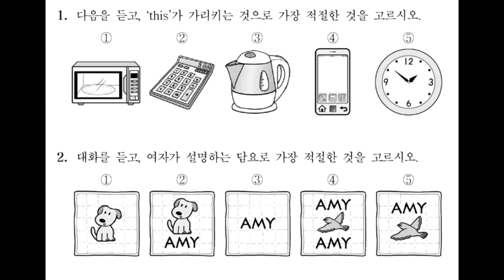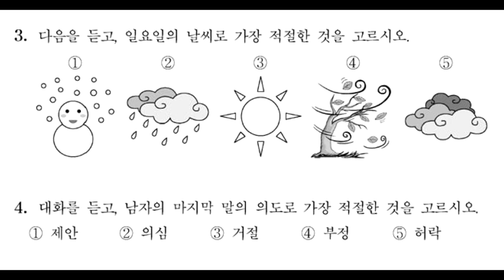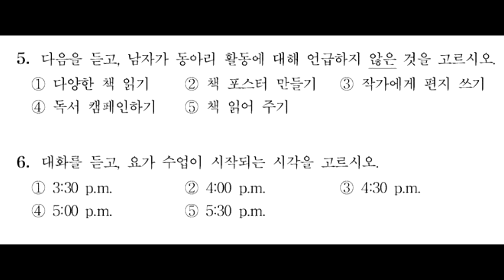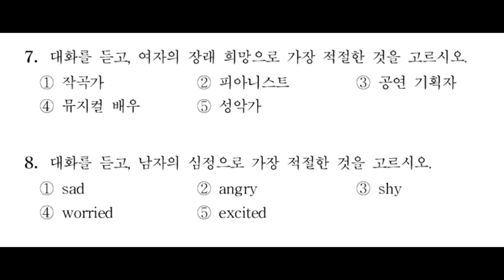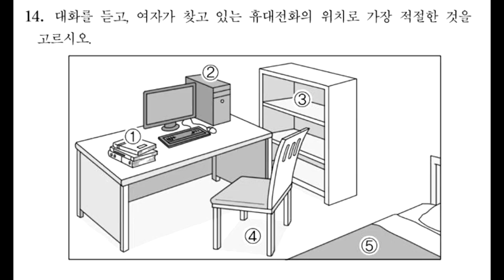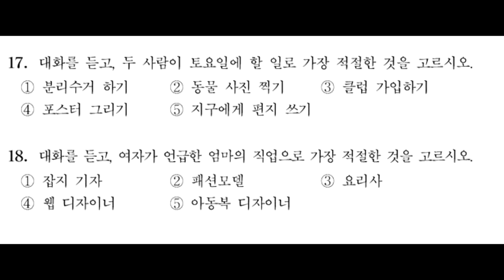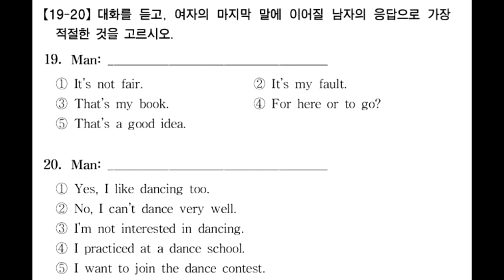11.10 중등(중급) 듣기평가